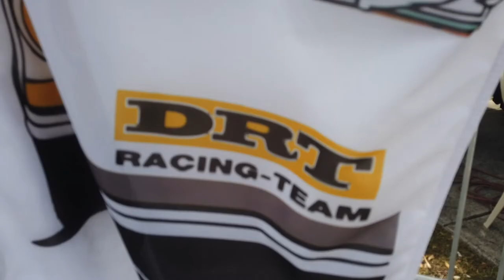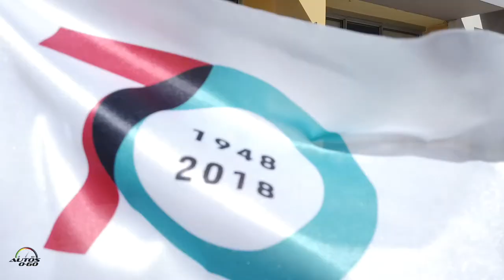Das Renn Treffen 2019, the best (and worst) Porsche Collection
Born in 2015, Das Renn Treffen follows in the wake of VolksBlast (VOLKSBLAST.COM) – a nearly 20-year- old Vintage Volkswagen Show that was formed by members of the Palmetto Bugs and Wide Five VW car clubs. Originally created to help raise funds for local charities, many of the members who also donated time building houses for Habitat for Humanity realized what an incredible impact an official show could have on the community. VolksBlast had its first show in 1998 in the First National Bank of South Miami parking lot and drew 60 participants and over 100 spectators. Today, the show plays host to over 450 vehicles and 10,000+ spectators from all around the country and has helped to raise over $120,000 since it’s inception. Entering its third year, Das Renn Treffen is quickly becoming the largest and most anticipated Porsche event on the eastern seaboard. Attracting those who’s hearts beat faster at the sight of the Porsche crest, along with their friends and families, the future of Das Renn Treffen is bright.